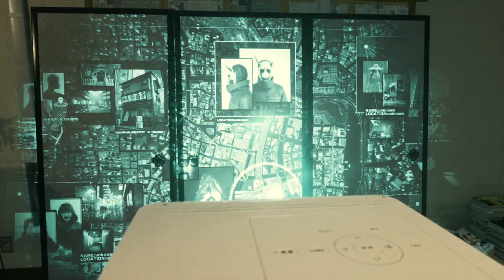Ghostwire Tokyo │ Part 2 Game Play │ Backlogged Games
Ghostwire Tokyo (2022, PC ) No Commentary Gameplay

Ghostwire Tokyo was one of those games that was PS5 that I wanted to play but I just never got around to getting a PS5. Whenever I’d think about the game I felt like I was missing out on something. But after many years of avoiding becoming a PC gamer I finally broke down and built a gaming PC and this was one of the first games I ended up getting.

"Ghostwire: Tokyo" is an action-adventure game set in a mystical version of Tokyo, where supernatural forces have caused most of the population to vanish. Players take on the role of a character who possesses supernatural abilities, investigating the disappearance of people and battling malevolent spirits known as the Visitors.

The game combines elements of Japanese folklore, urban legends, and horror, creating a unique and eerie atmosphere. Players must use a variety of magical powers and combat skills to uncover the truth behind the disappearances and save the city from darkness. With its striking visuals, compelling narrative, and intense gameplay, "Ghostwire: Tokyo" promises an immersive experience filled with mystery and suspense.